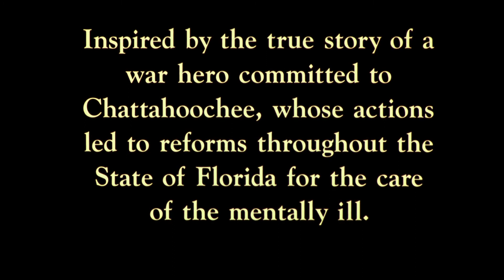Chattahoochee - drama - 1989 - trailer - Full HD